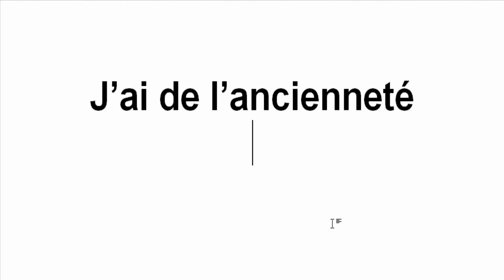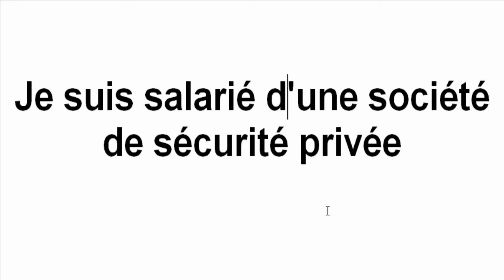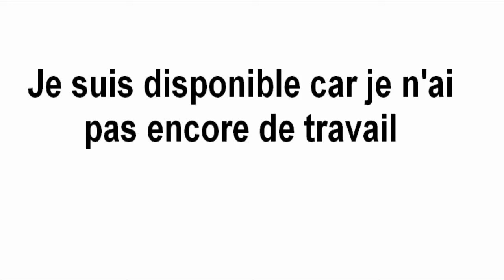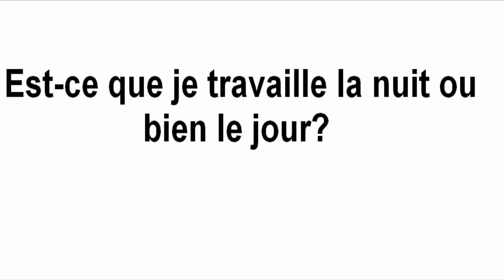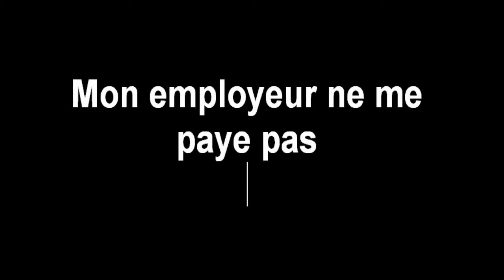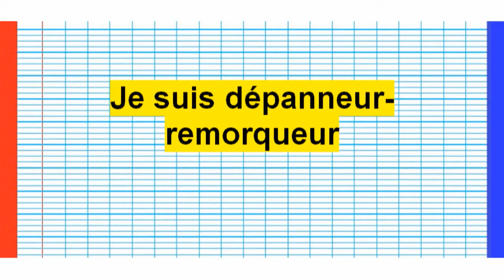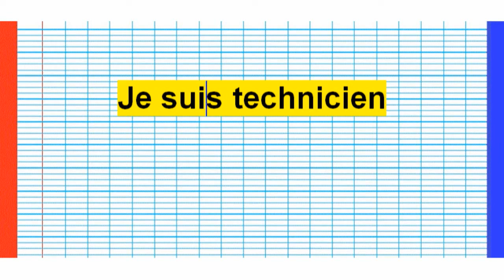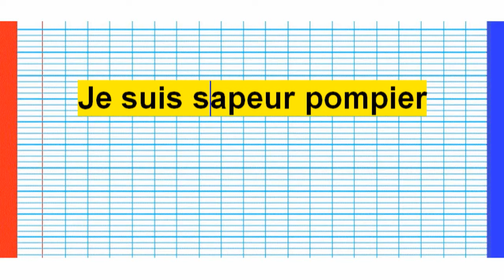كيفاش دافع على راسك في العمل وتاخود الحقوق دياولك - défends tes droits - France